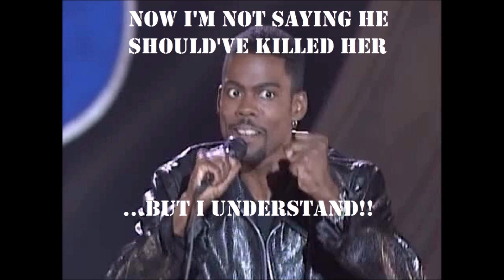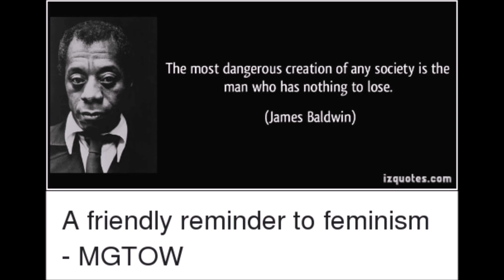HMT 244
He put her to sleep forever!
Search "⁣Man Murdered Wife as She Slept in Their Upper Bucks Home."